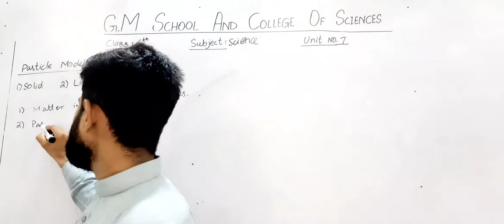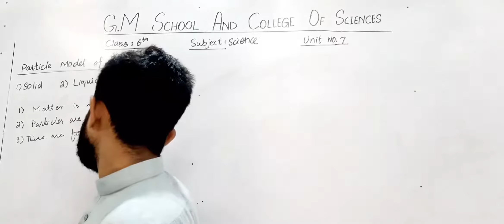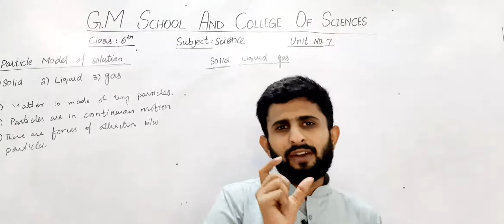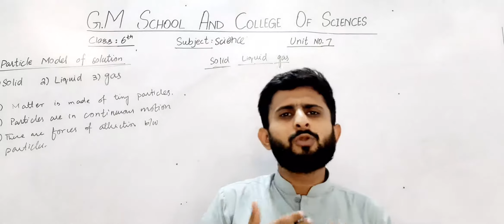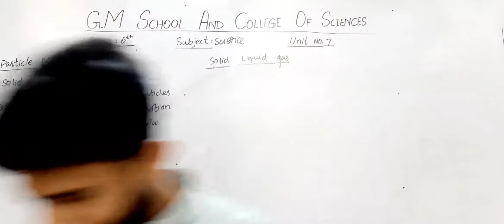6th Scinece Lecture # 18 By Sir Jawad Awais 1